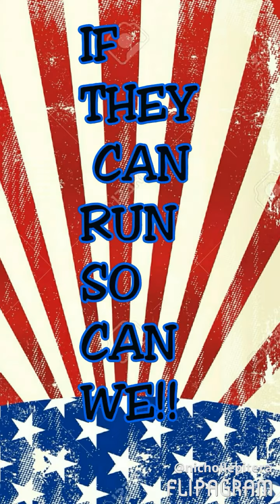COMING SOON!!! SEPTEMBER 16-17, 2016 CUMBERLAND MD-WASHINGTON, D.C.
COMING SOON!!!

CUMBERLAND MD-WASHINGTON, D.C.
♫(P!nk - Just Like Fire (From "Alice Through the Looking Glass") )